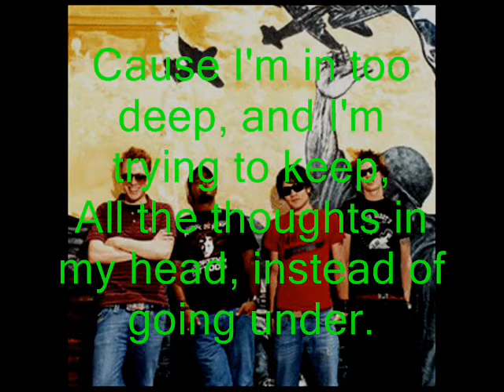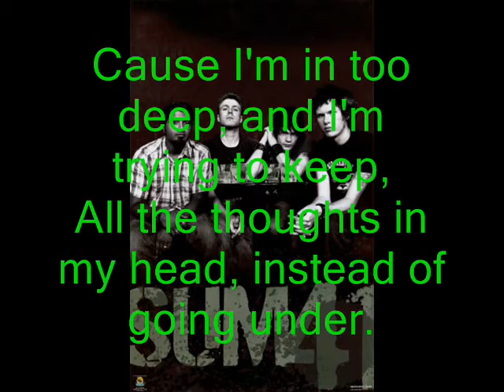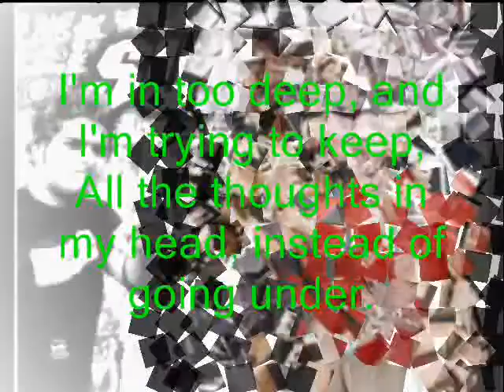sum 41 - in too deep lyrics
requested by: robben1123

request any song you like